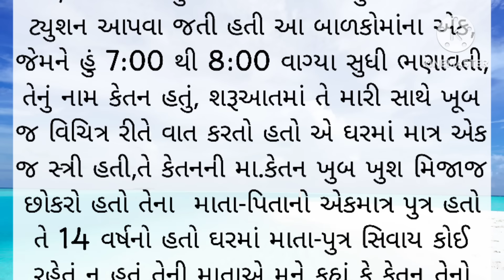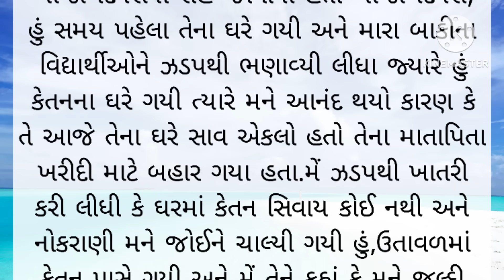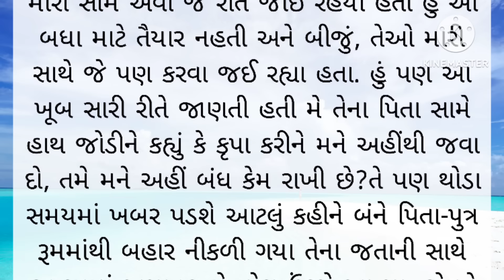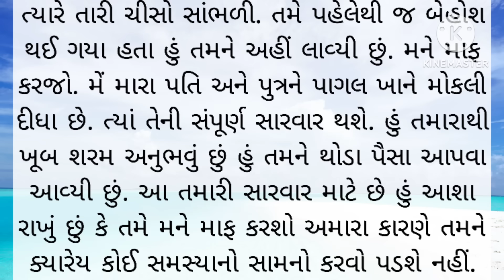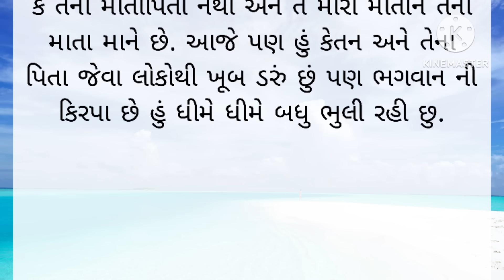Emotional story | Gujarati story | Heart touching story | Gujarati varta | moral story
ગુજરાતી વાર્તા
કહાની
નૈતિક વાર્તા
પાઠ લાયક વાર્તા
હૃદયસ્પર્શી વાર્તા
કૌટુંબિક વાર્તા
જાણકાર વાર્તા
પ્રેરક વાર્તા
શિક્ષાપ્રદ વાર્તા
gujarati story
gujarati stories
gujarati varta
gujrati story
gujarati khani
gujarati kahaniya
gujarati moral
gujarati motivational
gujarati suvichar
gujarati shiksha
gujarati comedy
gujarati